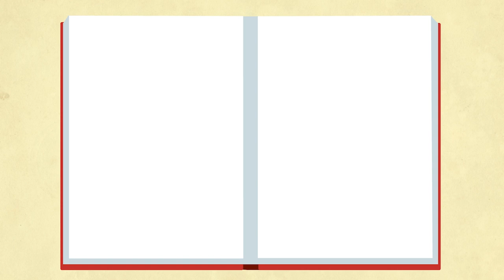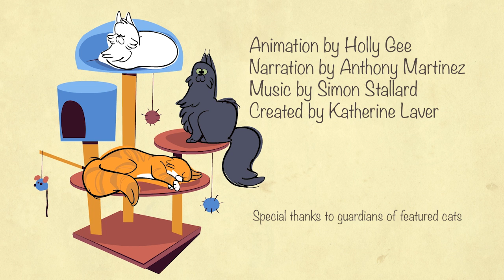The History of the Maine Coon Cat (Animation)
Animated by Holly Gee
Narration by Anthony Martinez
Camera, Edit and Direction by Katherine Laver